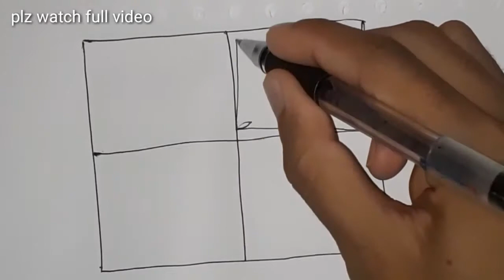Simple art | simple drawing idea for beginners | drawing art types